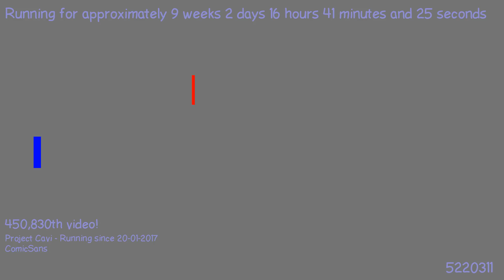1492105777 - Webdriver Cavi - H2